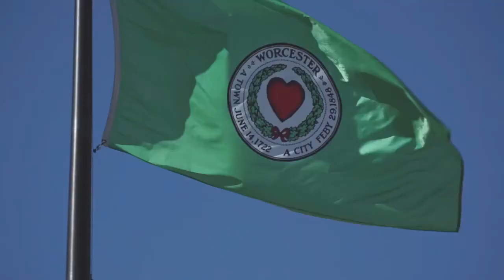Life at Worcester Polytechnic Institute | Worcester Polytechnic Institute Student Life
Meet Deepak, a Collegepond Alumnus and graduate of Worcester Polytechnic Institute. He shares with you crucial firsthand information about adjusting to life at WPI ... right from finding housing & roommates, lease agreement, living expenses, and more.